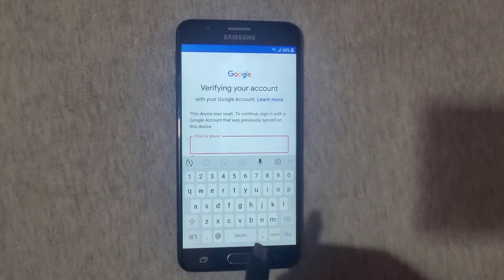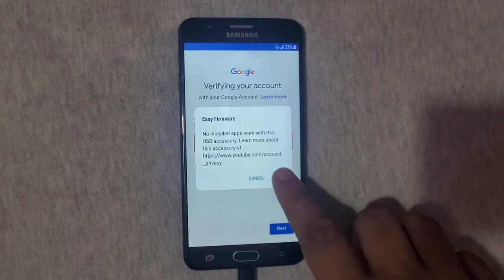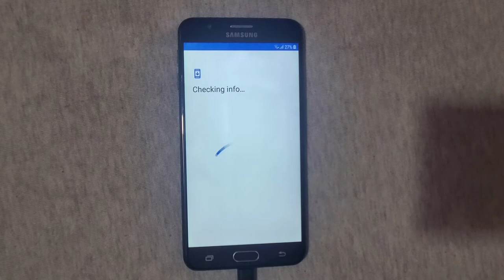Samsung J7 Prime (SM-G610F) FRP (Google Account) Bypass - Android 8.1